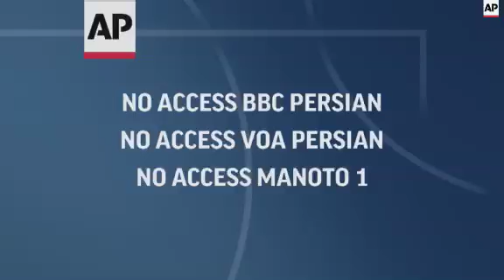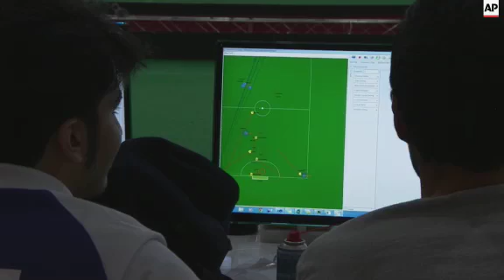International robot teams compete for glory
(10 Apr 2015) IRAN ROBOCUP
STRICT RESTRICTIONS: HORIZONS CLIENTS AND AP LIFESTYLE, HEALTH AND TECHNOLOGY CLIENTS ONLY/NO ACCESS BBC PERSIAN TV SERVICE/NO ACCESS VOA PERSIAN TV/NO MANOTO 1
LENGTH: 4.53

++AP Television is adhering to Iranian law that stipulates all media are banned from providing BBC Persian or VOA Persian any coverage from Iran, and under this law if any media violate this ban the Iranian authorities can immediately shut down that organisation in Tehran++
AP Television
Tehran, Iran - 8 April 2015
1. Pan right of robots from Germany (left) and Switzerland (right) playing football match at the RoboCup Iran Open 2015
2. Wide of German robot scoring goal and audience applauding
3. Mid of robots during football match
4. Pan left of German robot scoring goal
5. Mid of spectators applauding
6. Mid of computer screen showing score (Switzerland 0, Germany 9)
7. Mid of robotics team members watching
8. SOUNDBITE (German) Heinrich Mellmann, Leader of 'Berlin United' team from Germany:
"Iran Open is happening early in the year so for us, this is the first competition for this season and right after the Iran Open we will go to the German Open and a couple of months later to the world championship in China, so Iran Open for us now is already a good chance to prepare ourselves for this championship. Currently in our league, SPL (Standard Platform League), we are competing against, in particular, a team from Liepzig that is currently a vice world champion and we are competing against a local team, MRL (Mechatronics Research Laboratory of Iran's Qazvin Islamic Azad University) who won the last Iran Open and reached the quarter-finals in the world championship (in Brazil). So the level of competitions is pretty high and it is a really good chance to prepare for the upcoming season."
9. Close of football-playing robots standing in a row
10. Wide of Berlin United team members from Germany working at desk
11. Close of standard platform league robot moving on field
12. Wide of student checking robot on field before match
13. SOUNDBITE (English) Kateryna Kuksenok, PhD student from Washington University and member of 'Berlin United' team:
"This is the Standard Platform League. What's really exciting about it is that the robots are fully autonomous. There's no human control during game play. So we do all of the programming beforehand. That's what's so cool. The guys are currently developing new features and fixing bugs in between games. And when the game is playing, it's totally autonomous."
14. Wide of students preparing robots on field
15. Tilt down from robot to student working on laptop
16. Mid of students working on laptops
17. Mid of two humanoid mini robots with ball
18. Pull out of robot kicking ball towards goal
19. SOUNDBITE (Farsi) Dr. Morteza Mousakhani, Iran Open RoboCup 2015 Organiser and Head of Iran's National RoboCup Committee:
"International RoboCup Federation officials have acknowledged that the Iran Open competitions live up to world standards and are at the same level as international competitions in terms of both quantity of participating teams and quality of teams that are competing here, as well as the number of leagues we have here. This is actually an all-inclusive event because usually you cannot find all the leagues in similar tournaments, but we hold almost all the leagues that exist in the international RoboCup here at the Iran Open."
20. Wide of small-sized league robots from Iran and Germany competing on field
21. Mid of two German students working at laptops
24. Mid of women watching match
25. Wide of match